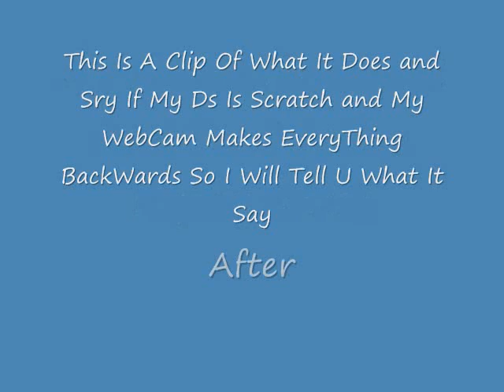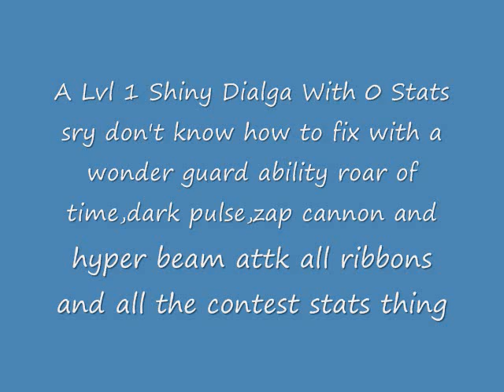Pokemon Diamond and Pearl Action Replay PokeSav Cheat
This is a samply for my cheat i made if u have any tips tell me
Diamond Code:
94000130 FCFF0000 B21C4D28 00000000 B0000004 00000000 E0000DAC 000000A0 03E30011 03E30017 03E30018 03E30019 03E3001A 03E3001E 03E3001F 03E30020 03E30021 03E30022 03E30023 03E3002B 03E3002C 03E30026 03E30027 03E30028 03E30029 03E30012 03E30013 03E30014 03E30015 03E30016 03E3001B 03E30024 03E3002A 03E3001C 03E3001D 03E30025 03E3002D 03E3002E 03E3002F 03E30030 03E30031 03E30032 03E30033 03E30034 03E30035 03E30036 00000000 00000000 E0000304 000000EC 3C853CF9 3C710000 EEFA8321 C86982EB 68CE3E02 4A75D2A7 1F255AE4 D7564AAE A804EE51 3C9B2A93 651A5DFF 39A7671E 2D64B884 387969AE 42DC03B3 F1028938 CE2A2294 594E1C72 46A67EEE E40498E1 ECCF08A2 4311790D 96036B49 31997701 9DA735B1 D4DEADEE 17A5E79E F36B64DF 8BF7F723 A8E5AC87 0AE98388 FCDD5C46 D536E8A3 E6B0A675 2A64BEE5 3B9E3B00 A9195EC1 3F1A73B1 611AFFB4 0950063A 8E128263 DA468F64 7B6DF6DE BF20890E E2E7C902 64D6A72E A05F4F1E 62280116 CEF09ED9 2CCE8AF8 A342CC52 2DF4A3AB 971DF788 A9E5BAAF BA3ECBFC 6F05526E 3C6D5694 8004E2C4 84CF55C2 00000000 E00003F0 000000EC E870E809 229C0000 1D686A71 1B0C5215 23A2F341 E9D13A29 56FB116B 69A2F83A D86AE1DC 6FF343EF EA5454BD 110DEBBD 6852C6EE 1B60DA54 BA1A979D 1C2B0FB8 D5FEEB88 04088A15 E2A01350 4D76D70B 2F480E72 A3613BEF 4DFFFCF7 03538C7F A6FD7433 DC9D46C0 C3767B3F 5185A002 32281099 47DFA97D 40AB8B7E C39A559D 468908AB B0B72A60 D3151EBB 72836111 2A35E314 4F4E5211 90C88751 B5AF39A3 A564D503 A13ACFC4 DBECE6F6 82B6A7D7 A524A294 83CC22A7 7B87638B 51FA7CAB E958BDAD A4CD7C8B DBF77918 F34E85E2 D8752C96 0CBD1445 E56A1A46 887CE284 3E05327B 414D422F 226360E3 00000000 D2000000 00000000

Pearl Code:
94000130 FCFF0000 B21C4D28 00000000 B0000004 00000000 E0000DAC 000000A0 03E30011 03E30017 03E30018 03E30019 03E3001A 03E3001E 03E3001F 03E30020 03E30021 03E30022 03E30023 03E3002B 03E3002C 03E30026 03E30027 03E30028 03E30029 03E30012 03E30013 03E30014 03E30015 03E30016 03E3001B 03E30024 03E3002A 03E3001C 03E3001D 03E30025 03E3002D 03E3002E 03E3002F 03E30030 03E30031 03E30032 03E30033 03E30034 03E30035 03E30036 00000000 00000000 E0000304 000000EC 3C853CF9 3C710000 EEFA8321 C86982EB 68CE3E02 4A75D2A7 1F255AE4 D7564AAE A804EE51 3C9B2A93 651A5DFF 39A7671E 2D64B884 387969AE 42DC03B3 F1028938 CE2A2294 594E1C72 46A67EEE E40498E1 ECCF08A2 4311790D 96036B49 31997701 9DA735B1 D4DEADEE 17A5E79E F36B64DF 8BF7F723 A8E5AC87 0AE98388 FCDD5C46 D536E8A3 E6B0A675 2A64BEE5 3B9E3B00 A9195EC1 3F1A73B1 611AFFB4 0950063A 8E128263 DA468F64 7B6DF6DE BF20890E E2E7C902 64D6A72E A05F4F1E 62280116 CEF09ED9 2CCE8AF8 A342CC52 2DF4A3AB 971DF788 A9E5BAAF BA3ECBFC 6F05526E 3C6D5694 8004E2C4 84CF55C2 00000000 E00003F0 000000EC E870E809 229C0000 1D686A71 1B0C5215 23A2F341 E9D13A29 56FB116B 69A2F83A D86AE1DC 6FF343EF EA5454BD 110DEBBD 6852C6EE 1B60DA54 BA1A979D 1C2B0FB8 D5FEEB88 04088A15 E2A01350 4D76D70B 2F480E72 A3613BEF 4DFFFCF7 03538C7F A6FD7433 DC9D46C0 C3767B3F 5185A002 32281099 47DFA97D 40AB8B7E C39A559D 468908AB B0B72A60 D3151EBB 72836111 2A35E314 4F4E5211 90C88751 B5AF39A3 A564D503 A13ACFC4 DBECE6F6 82B6A7D7 A524A294 83CC22A7 7B87638B 51FA7CAB E958BDAD A4CD7C8B DBF77918 F34E85E2 D8752C96 0CBD1445 E56A1A46 887CE284 3E05327B 414D422F 226360E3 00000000 D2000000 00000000